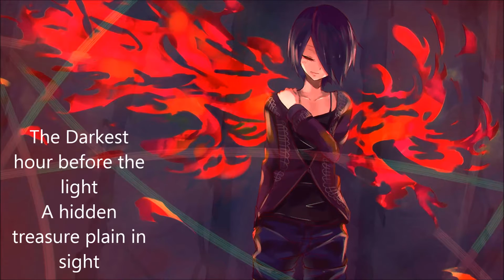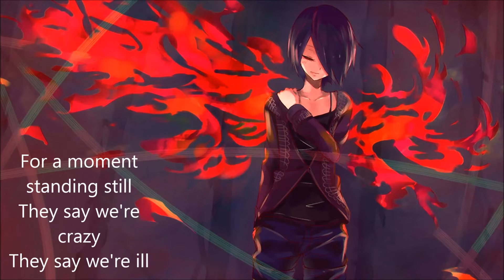{Nightcore} Hide Sex whales remix}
The Darkest hour before the light
A hidden treasure plain in sight
For a moment standing still
They say we're crazy
They say we're ill
What they don't understand
They fear inside
They Try to hide

You can't hide from us
You can't, you can't
You can't hide(x3) from us

Programs i used:
Audio i used Audacity
Video i used Windows Movie Maker

Picture:  tokyo ghoul